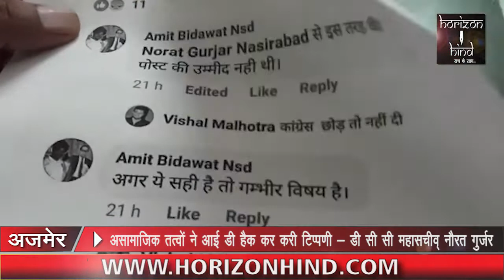HORIZON HIND NEWS - असामाजिक तत्वों ने आई डी हैक कर करी टिप्पणी - डी सी सी महासचीव् नौरत गुर्जर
असामाजिक तत्वों ने आई डी हैक कर डाली पोस्ट कहा - डी सी सी महासचीव् नौरत गुर्जर | नोरत गुर्जर पर लगा है कांग्रेस राष्ट्रीय अध्यक्ष राहुल गाँधी पर अभ्रद टिप्पणी करने का आरोप | यूथ कांग्रेस में भारी रोष व्याप्त |

सिटी रिपोर्ट |

कल रात करीब डेड बजे डी सी सी के महासचिव नौरत गुर्जर और एन एस यु आई के प्रदेश मंत्री की आई डी से सोशल मीडिया पर कांग्रेस के राष्ट्रीय अध्यक्ष राहुल गाँधी पर अभ्रद टिप्पणी की गई थी | जिसको लेकर आज सुबह यूथ कांग्रेस ने गाँधी भवन चौराहा पर दोनों का पुतला फुक कर कांग्रेस जिला अध्यक्ष विजय जैन से दोनों को पार्टी से बर्खास्त करने की मांग की | इसपर आज नौरत गुर्जर ने अपने बयान में कहा की ये सारासर झूठ है मेने ऐसी कोई टिप्पणी नहीं की है | नौरत गुर्जर ने ये भी कहा की उनकी नौरत गुर्जर नसीराबाद की आई डी हैक हुई है और किसी असामजिक तत्व ने ये काम किया है | गुर्जर ने कहा की जब मेरे पास फ़ोन आया तो मेने उस पोस्ट को डिलीट कर सबको ये भी कहा की मेरी आई डी हैक हुई है | यूथ कांग्रेस के लोगो का कहना है की अगर नौरत गुर्जर की आई डी हैक हुई तो सर्वेश परिक की आई डी से भी ऐसी टिप्पणी की गई है | जिसपर गुर्जर का कहना है की हमारी दोनों की आई डी हैक हुई थी | गुर्जर ने किसी का नाम ना लेते हुए कहा की में जानता हु ये कोन करवा रहा है | गुर्जर ने कहा की जिस किसी ने भी ये करा है उसकी जानकारी लगाईं जाएगी |